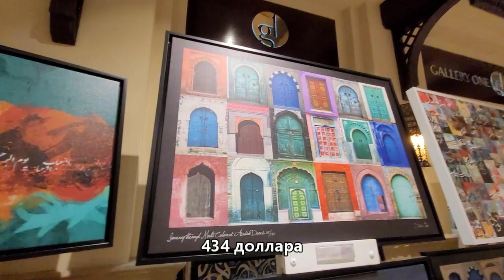НОЧНОЙ РЫНОК ДУБАЙ/СУК ЭЛЬ БАХАР/ПРОГУЛКА НОЧЬЮ/ИЩЕМ МЕСТО ДЛЯ КЛЕВЫХ ФОТОК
Привет друзья! Ох, ну и прогулочка у нас сегодня. Немного потеряемся в ночном Дубай, потом попадем на шикарный рынок, который работает даже ночью, Сук Эль Бахар, купим яркий шелковый платок, цена такая, что и торговаться не хотелось! А затем все-таки найдем то самое место для фоточек с крылышками. Приглашаем прогуляться с нами!
Всем добра и тепла!

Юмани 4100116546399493